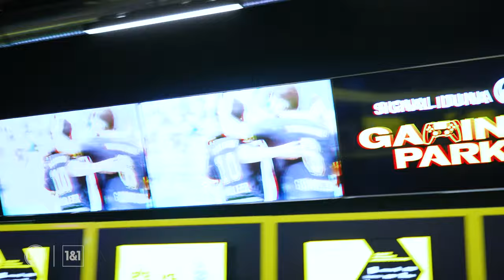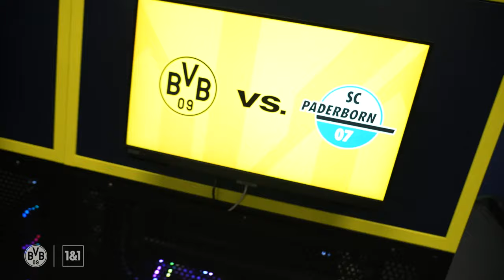BVB-VLOG #13 | Behind the scenes of the Virtual Bundesliga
Experience the first matchday of our eFootballers in the Virtual Bundesliga up close! In his VLOG, Minh takes you into the BaseStack, our boys' brand-new venue. He shows you how a matchday is run there and lets both players and (prominent) spectators have their say.